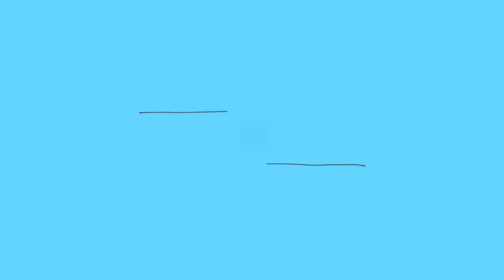24 décembre 2017